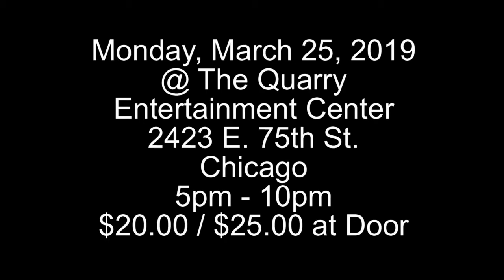King George Blues Show 2